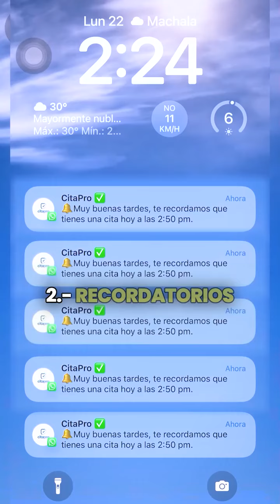Cita Pro. Maria José González